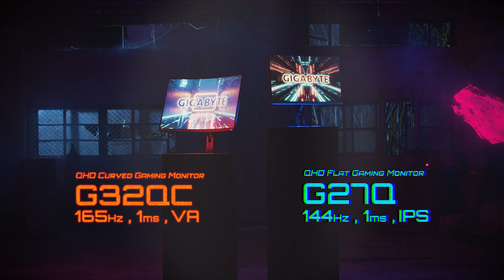GIGABYTE G32QC GAMING Monitor